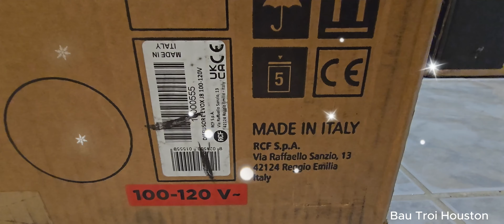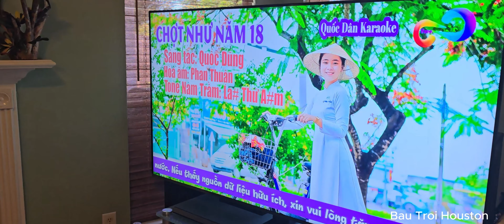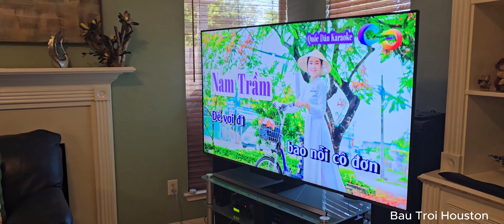Ăn Mừng Cập Loa 1400W Tại Nhà Anh Thông...